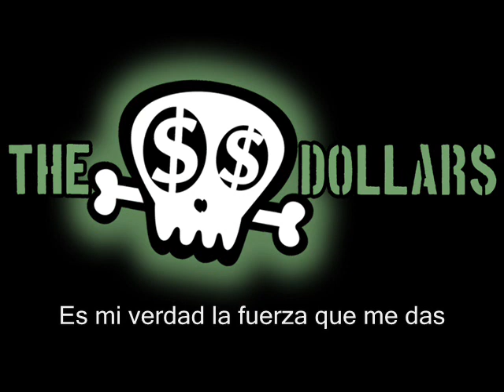the dollars - tirando para no caer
Thedollarspunkrock es marca registrada Reservados todos los derechos del autor SADAIC INTERNACIONAL - AADI - CAPIF - BIEM.